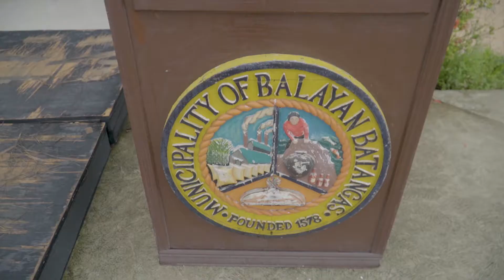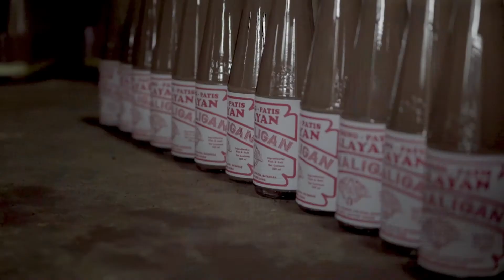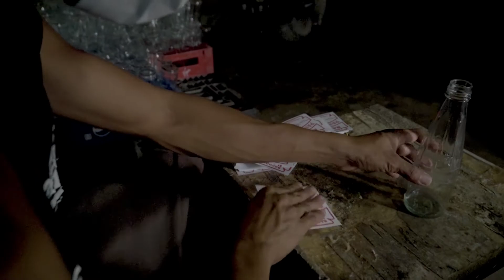Exploring Balayan Batangas with Ronin Leviste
Tara at bisitahin natin ang bayan ng Balayan! 🤠